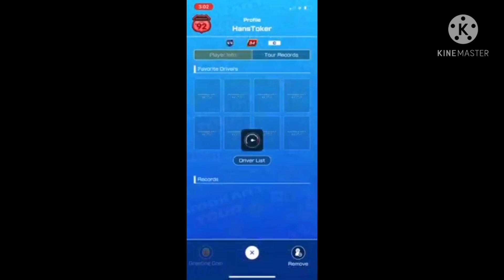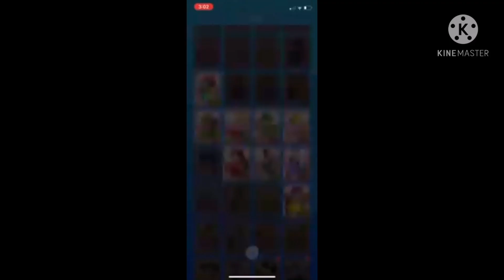I Edited Rosalina's Other Video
Guys I took permission from him just to let you know that this video is not stolen.